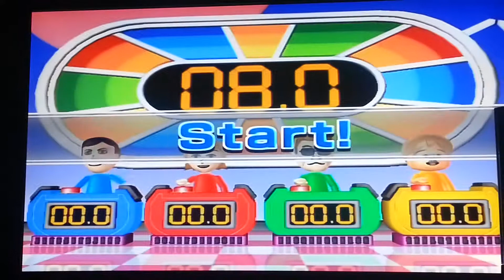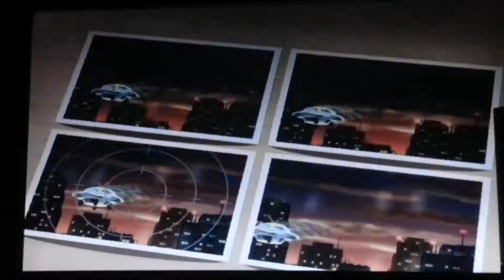Lpt-reihe (LPT) #2-ÜBERLÄNGE!!!